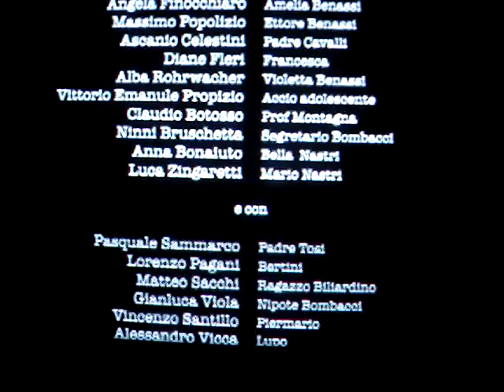mio fratello è figlio unico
ending scene from my brother is an only child, 2007

music is amore disperato by nada AND DUDE I KNOW I RECORDED IT ON A SHIZ CAM STOP COMPLAINING